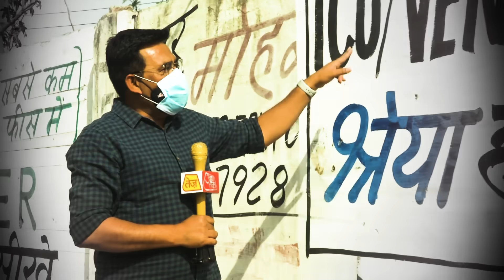Covid-19 In India: कोरोना वायरस से सहमा देश, हर जगह दिख रहा बस अंधेरा ही अंधेरा !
Covid-19 In India: Oxygen की कमी को लेकर त्राहिमाम मचा हुआ है. देश में लोग ऑक्सीजन की कमी से लोग मर रहे हैं. सरकार सिर्फ आश्वासन दे रही है. लेकिन इधर मरीजों की मौत लगातार हो रही है.